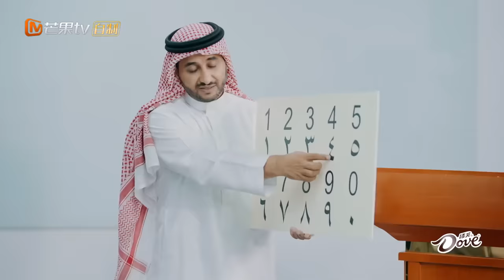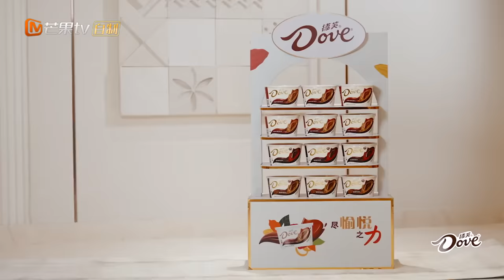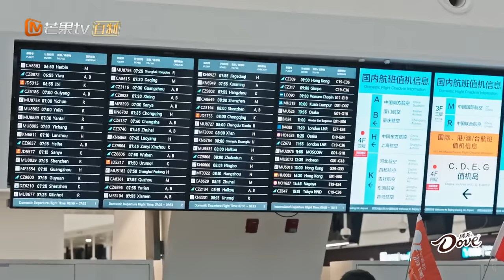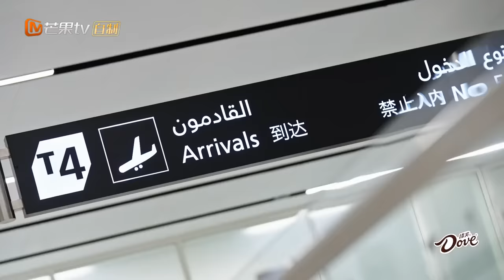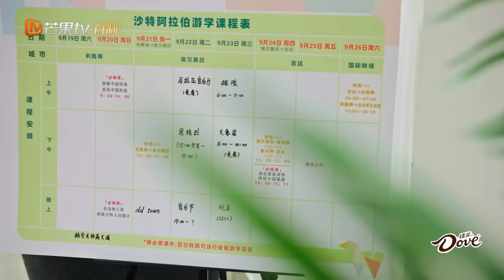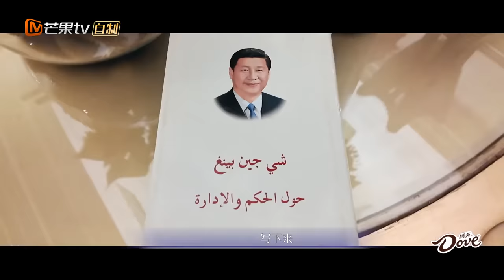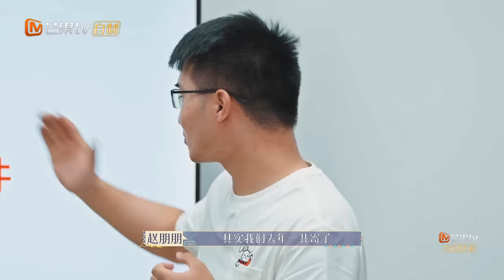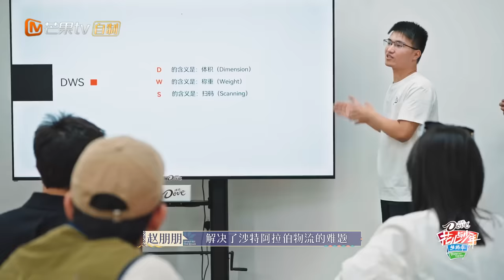【ENG SUB|FULL】迪丽热巴低烧想要体温计差点被送急救？沙特之旅王安宇操碎心连夜买早餐！ | 花儿与少年5·丝路季 Divas Hit The Road S5 EP01 | MangoTV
这一路